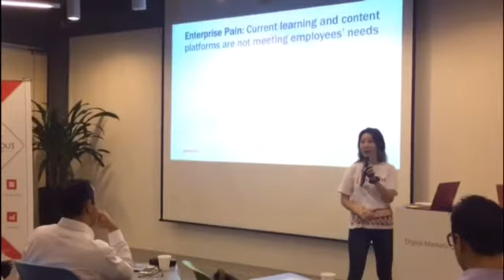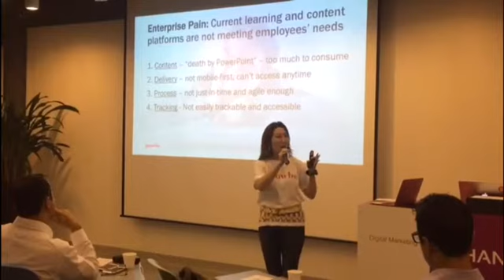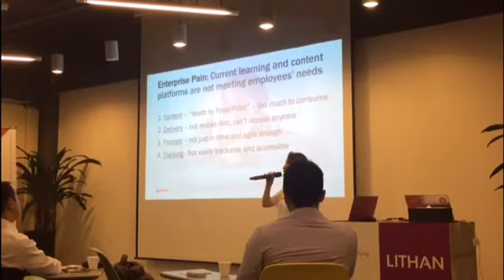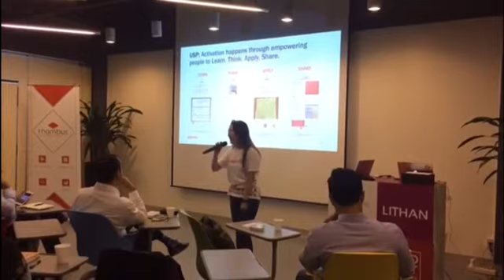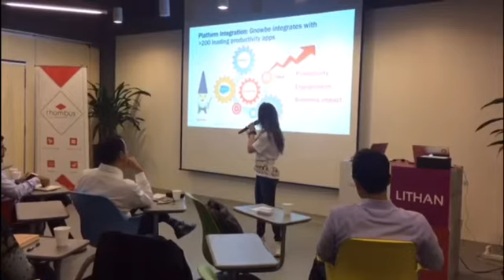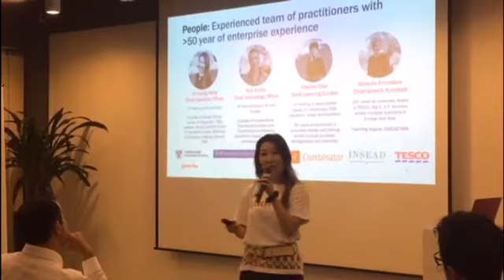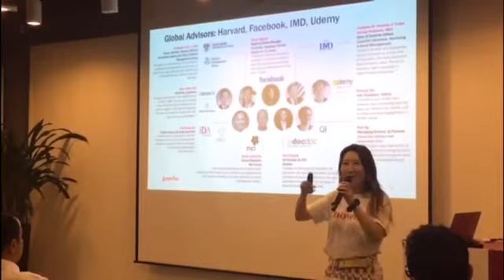HRTechTank Singapore | Gnowbe CEO So-Young Kang At HRTechTank Singapore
So-Young Kang pitching at HRTechTank Singapore to investors and HR Experts.